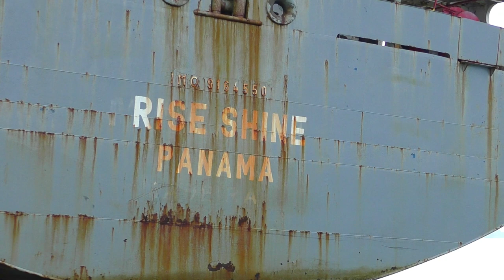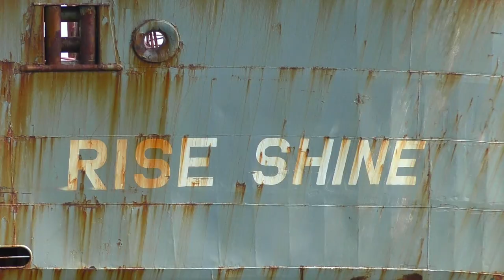Контейнеровоз Rise Shine на мели под Находкой | 03.09.2023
9 ноября 2021 года во время шторма контейнеровоз Rise Shine (Panama) был выброшен на мель у мыса Козина, недалеко от Находки.